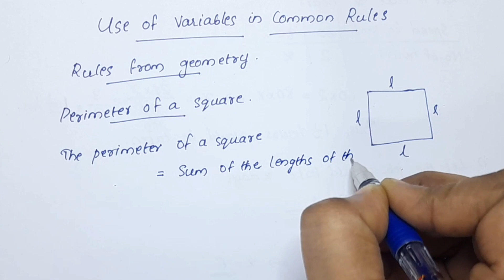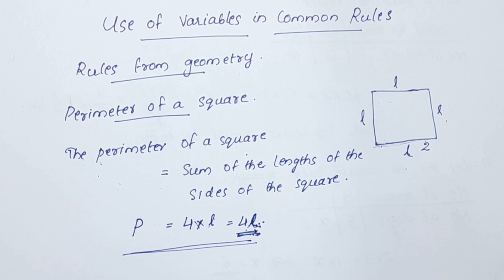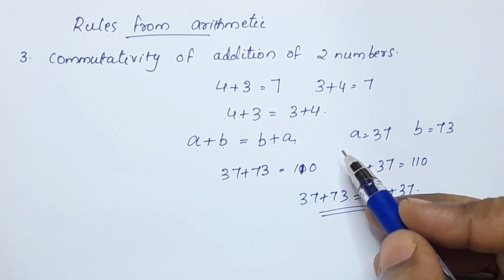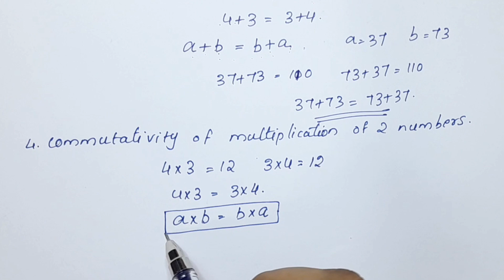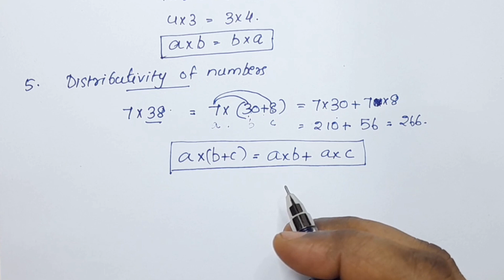CBSE Class 6 Maths Chapter 11 Introduction Part 2 In Malayalam/CBSE Classes By Grace Jose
Topics
1) cbse maths class 11 introduction
2) cbse maths class 6 chapter 11
3) cbse classes by grace jose
4)cbse maths class 6 in malayalam
5) ncert maths solutions class 6
6) algebra class 6 in malayalam
7) class 6 maths  chapter 11
8)  class 6 chapter 11 in malayalam
9)  class 6 algebra